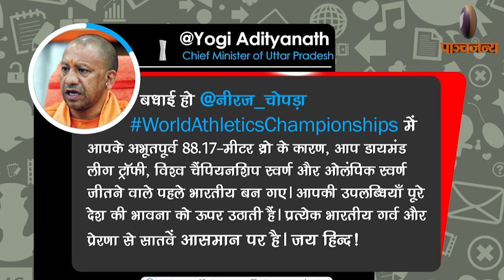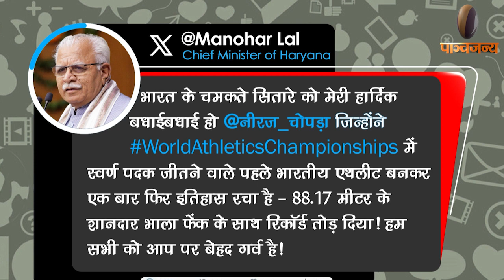Narendra Modi ने NeerajChopraको खास message के साथ दी बधाई,देखें गोल्डन ब्वॉय के घर पर कैसा है माहौल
Narendra Modi ने NeerajChopraको खास message के साथ दी बधाई,देखें गोल्डन ब्वॉय के घर पर कैसा है माहौल ?|Panchjanya